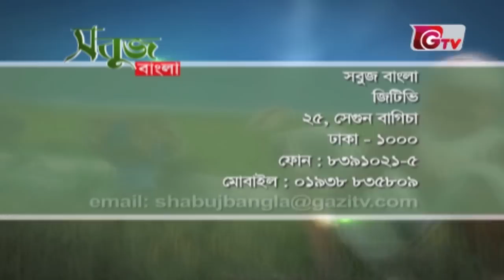মুরগীর খামার করে সফলতা অর্জন | সবুজ বাংলা | Sobuj Bangla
বড় ভাইয়ের উৎসাহে উদ্যোগী  হয়ে ঢাকা কেরানীগঞ্জ এর হিজলা গ্রামের মোঃ আফজাল হোসেন মুরগির খামার করে আজ সফল হয়েছেন। তিনি ঢাকা বিশ্ববিদ্যালয়  থেকে MBA করে বেকার ছিলেন কিন্তু তার বড়ো ভাইয়ের অনুপ্রেরণায় মুরগীর খামার করে সফলতা অর্জন করেছেন।খামারের বিশেষ আকর্ষণ হলো স্যাচু  জাতের মুরগী পালন।